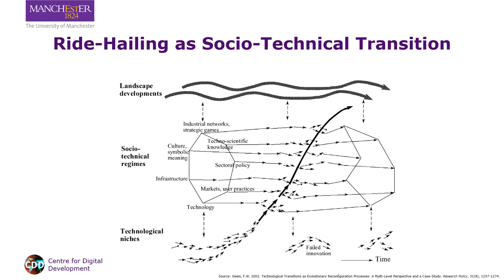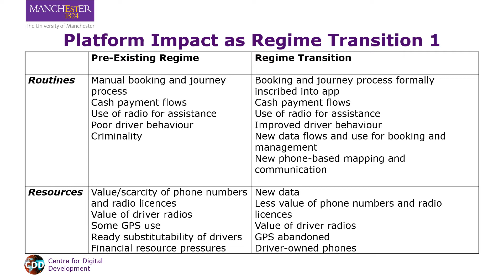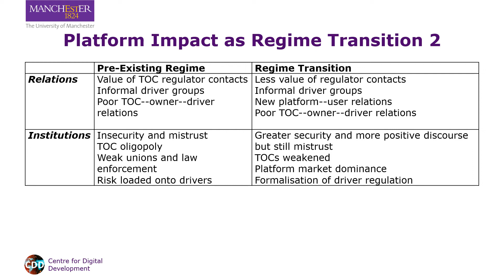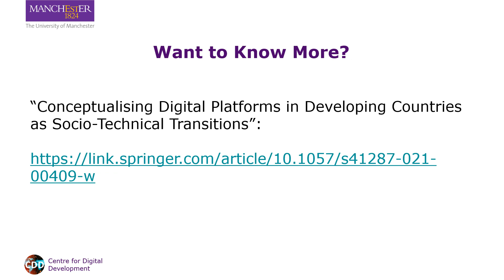The Impact of Ride-Hailing Platforms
What impact do ride-hailing platforms have in developing countries?

This presentation summarises the impact of one ride-hailing platform in Colombia using the multi-level perspective to analyse the before-and-after picture in relation to routines, resources, relations and institutions, based on the European Journal of Development Research paper available